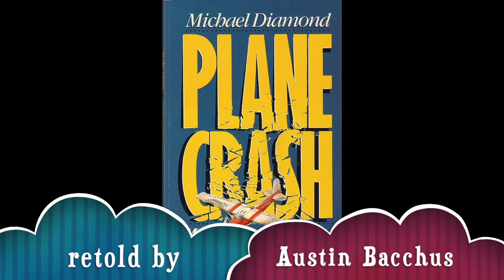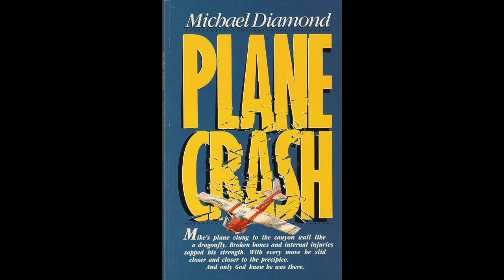Plane Crash #5 (6/10/23)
The book by Michael Diamond, as retold to the Watertown SDA Church Juniors Sabbath School by Austin Bacchus.

From the back cover of the book:
"In this fast-paced, explosive account of one man's fight for life, you'll encounter an indestructible faith that can accept and trust a God who allos pain and suffering. Michael Chambers' compelling story will assure you that God is with you, no matter what your circumstance."